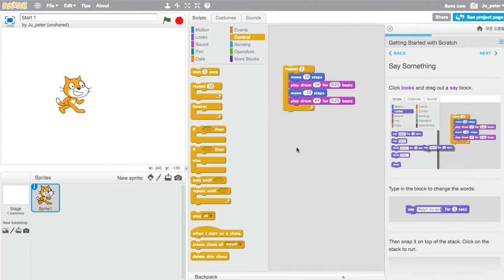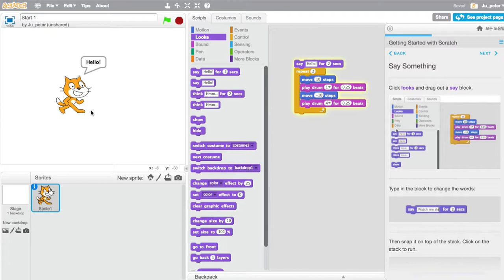Scratch 006 커맨더 실행이란